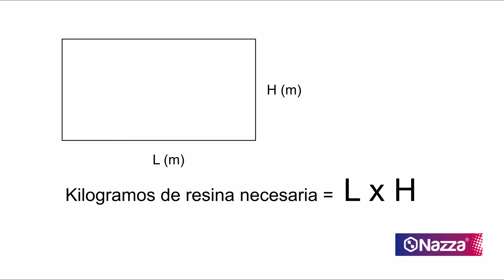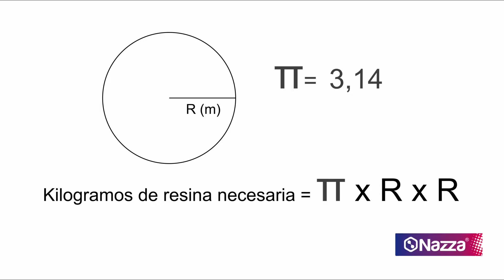¿Cómo Calcular la Cantidad de Resina Epoxi que Necesitas?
Sabemos que calcular cuánta resina epoxi debes comprar exactamente para tu trabajo puede resultar complicado a simple vista, especialmente si no tienes mucha experiencia utilizando resinas epóxicas.

En el caso de nuestras resinas epoxi 100% sólidos, el rendimiento es de 1 KG/m2, por lo que basta con calcular la superficie a aplicar en m2 para conocer cuánta cantidad de resina epoxi necesitas.

- En superficies regulares: basta con utilizar las fórmulas de cálculo de la superficie de las formas geométricas regulares (cuadrado, círculo, rectángulo, etc.)
- En superficies irregulares: debes "descomponer" la superficie a aplicar en formas geométricas regulares y, una vez hecho esto, sumar las distintas superficies.

¡Te lo enseñamos paso a paso en este vídeo! ¡Verás que es muy sencillo!